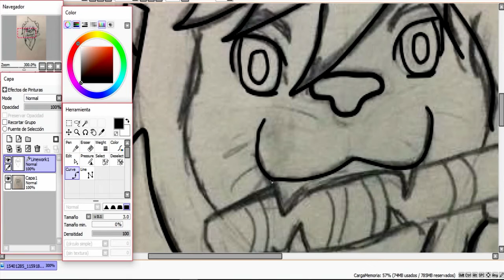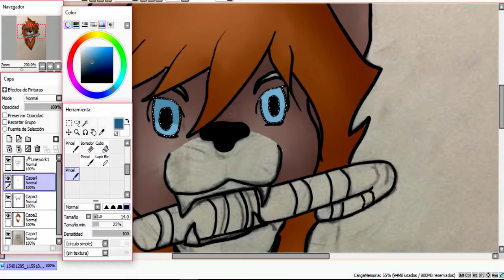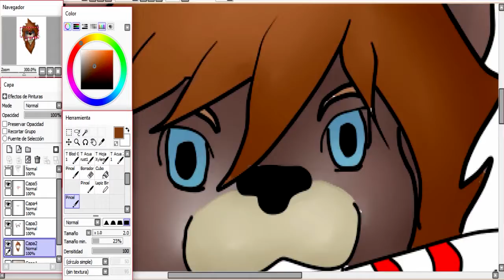LION FURRY Leon Furry-Spead Art Furry|ShadowTaishor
espero les guste este video si es asi no olviden apoyarlo con su like , asi sabre que quieren mas videos de este estilo

mi zukulento twitter

mi riko skype

taiki.sora